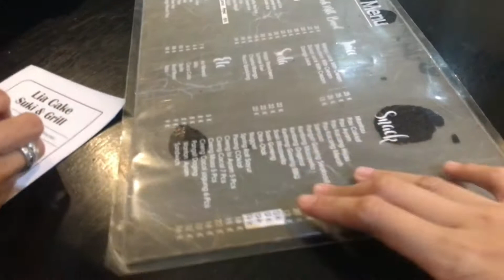Keliling Banjarmasin cari makan!!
bbq an dikala hujan deras!!!